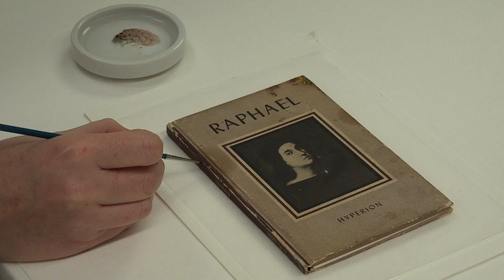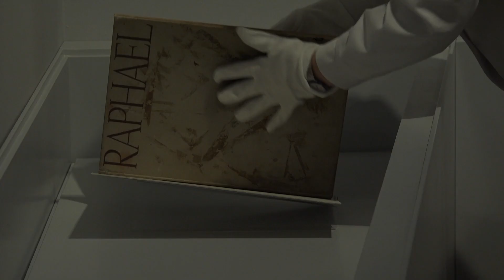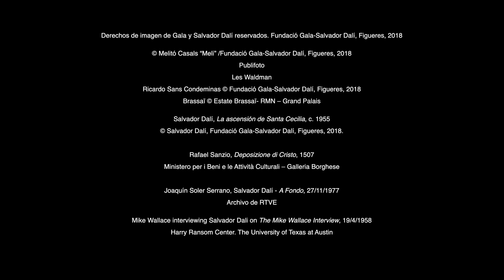Dalí/Rafael, un somieig prolongat.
Vídeo promocional de la nova exposició temporal del Teatre-Museu Dalí de Figueres. 26 de Novembre 2018 - Desembre 2019